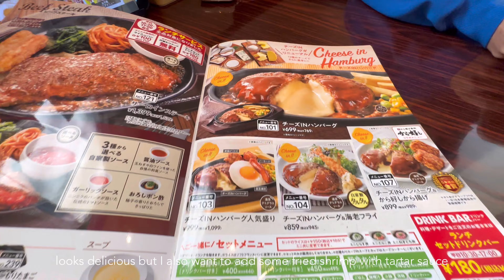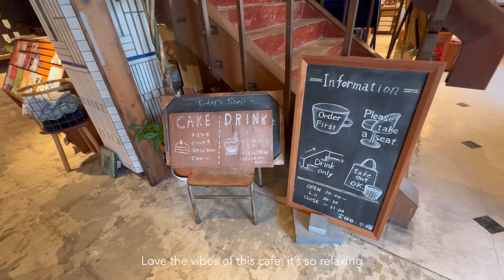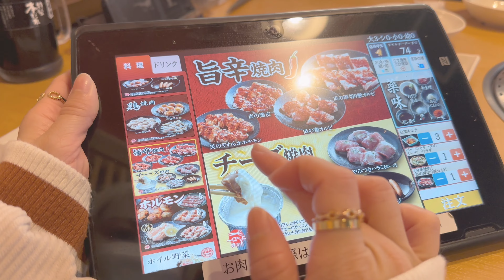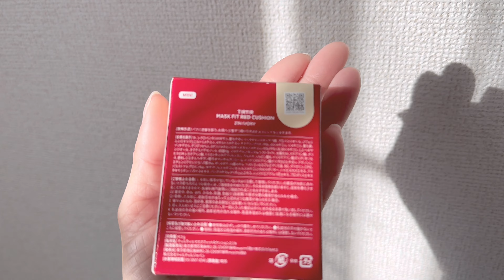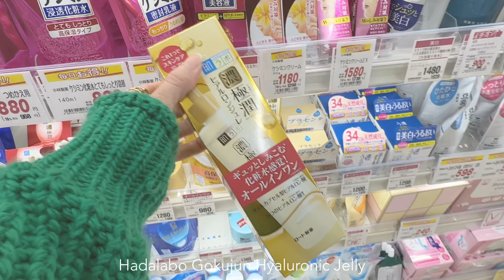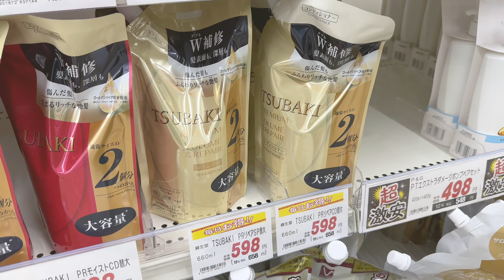2023 must-have japanese drugstore products 🫧shopping premium outlet | books and cafe ☕️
Today's video:

• buying prizes for our year-end party
• japanese foods / foods we eat
• must have japanese skincare products
• shopping at Toki Premium Outlet
• Aesthetic cafe and bookstore
• Lakole shop
• Yakiniku / bbq day
• unboxing dior(christmas gift)
• watching one piece

            YMRT

📷 camera: iphone 14 | iphone 14 pro max | canon G7x
📱video editor app: vllo

stay safe everyone! Godbless
love love ❤️